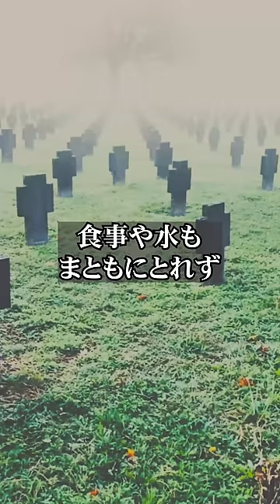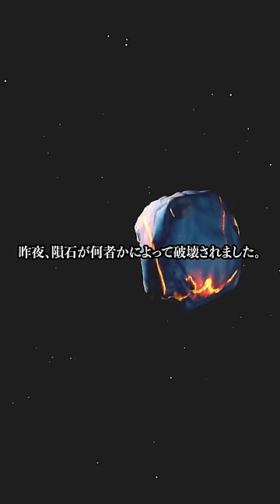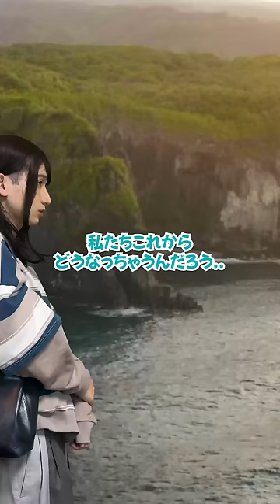【まとめ】駅や学校で巻き起こる爆笑コント総集編 No.33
2023年12月分のショート動画をまとめて見たい方はぜひ観てください！！
師走の12月を振り返りながらご覧ください！